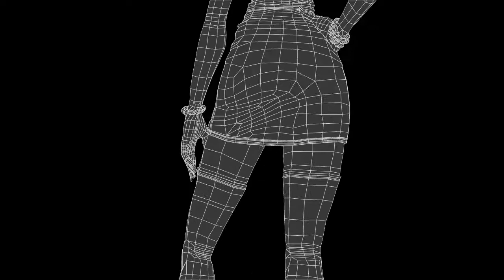Jon Stewart Demoreel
BREAKDOWN

CG Artist
Cinimod Studio

I was responsible for all visual assets. I had to model, texture, rig, skin, and animate all of the fish and environment assets. The larger fish were sculpted and normal mapped, whilst the smaller ones just had a diffuse. The limited nature of a video game engine, and the requirements of the clients made this a tough project. I had to balance between a high level of visuals and animation quality, whilst still keeping the polycountand bone counts low enough to allow for hundreds to thousands of fish to be on screen at once.

CG Artist
University of Kent

I was hired to produce all of the visual assets. The models and texturing were mine.

Crow Girl - Mental Ray, Maya
CG Artist
Personal

This work is a modeling project that I did in my own time. I wanted to see how much I could achieve with Polygon modeling alone.

Feed Me with Robot - Mental Ray, Maya
CG Artist
Personal

Similarly to 'Crow Girl' - I wanted to see how far my hard surface and organic modeling had progressed. These models were produced with 'integration' in mind. This is particularly evident on the robot, where the arms and legs attach to the body. I have modelled the under structure to feel as though those elements are intergrated into the model. This really sells realism to me, and it's something I'm always mindful of.

Character and Environment Artist
Personal

This animation was produced with a friend of mine. We both scripted and storyboarded the animation, and during production my role was character modeler and texture artist
and environment modeler and texture artist.

Steampunk Medusa - Mental Ray, Maya, zbrush, Photoshop

This was a University project, and was the first time I experimented with more 'professional' lighting and texturing. By this I mean, I used the full capabilities of Mental Ray by utilizing Mental Ray Lights and Shaders.

or give me a like on facebook at 'The Art of Jon Stewart'
Thanks.